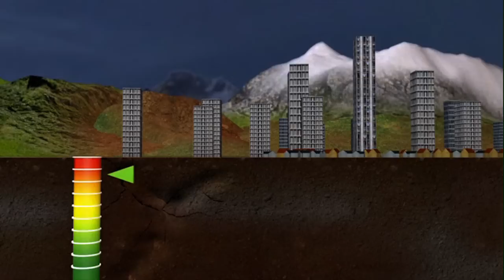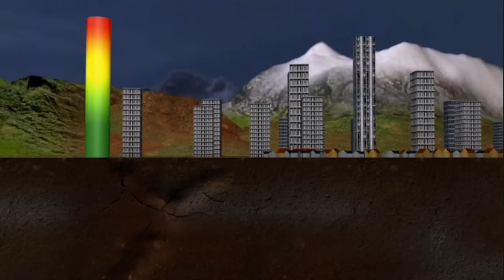Terremotos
O Chile viveu uma noite de pesadelo na quarta-feira, depois que um potente terremoto de 8,3 graus atingiu o centro e o norte do país e deixou 10 mortos, sendo seguido por dezenas de tremores secundários e por um tsunami que devastou parte da costa. REENVIO